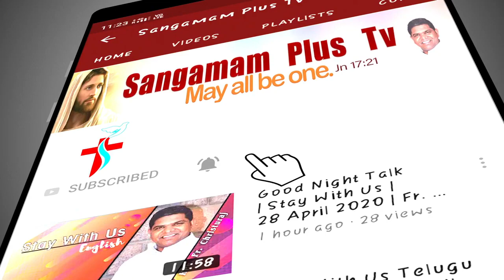Divine Mercy Chaplet | Sis Victoria | 07th March 2022 | 3 PM